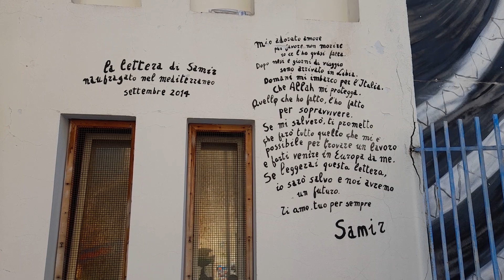VIVI CALABRIA - LA STREET ART DI DIAMANTE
LA STREET ART DI DIAMANTE RACCONTATA DA ANTONINO PERROTTA DI GULIA URBANA.
ALLA SCOPERTA DI QUESTE OPERE D'ARTE.
Diamante - (CS)

Ciao siamo Fabrizio e Silvia , grazie per essere passato dal nostro canale.
Ci piace viaggiare con il nostro "mitico" camperino giallo anni 80'.
La curiosità è il nostro motore, e la voglia di scoprire luoghi e storie sempre diverse fa il resto.
Se hai voglia di viaggiare con noi SEGUICI!